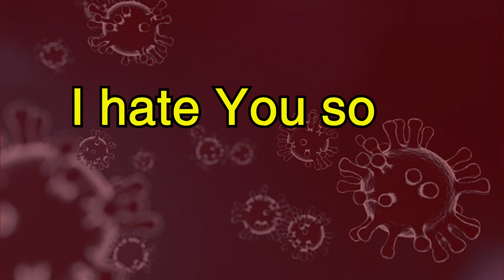Corona Song. Covid19 Oh virus, stop and go.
Ray Peterson had in 1960 een hit met Corrine Corrina. Hierbij de Corona versie als karaoke. Covid 19. Oh Virus, stop and go.